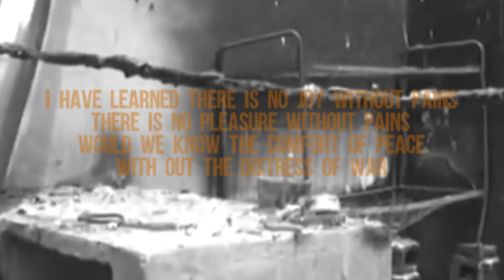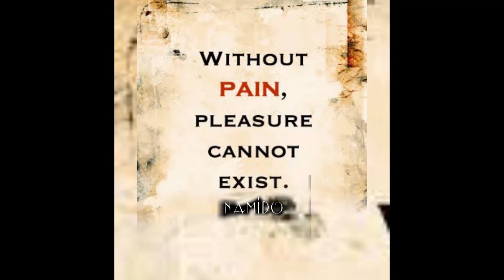PAINS - NAMIDO FT KRUZZY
it painful when you see people passing through pain...video by Odion films and grafix watch and share